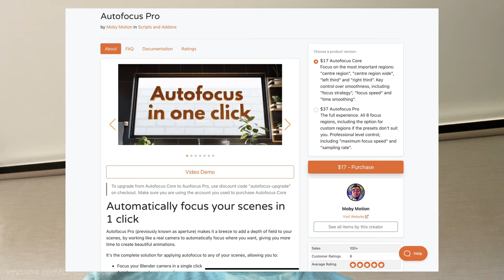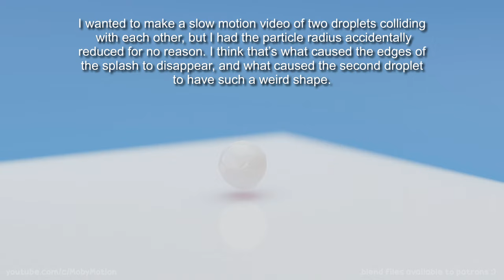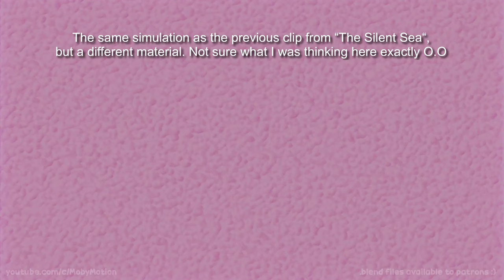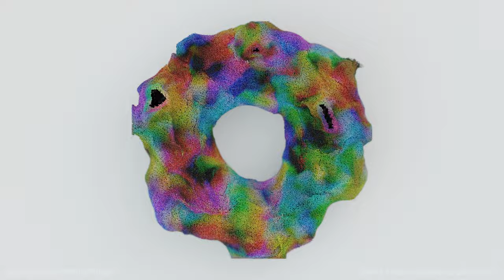Blender Fluid 4K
I hope you enjoyed this one! 1 of the most computationally expensive videos I've made, especially because fluid scenes are much too large to upload to places like SheepIt, so all rendering had to be done locally.

This shows some of my latest Blender fluid simulation videos. Unlike previous fluid compilations, which have used a combination of my videos and creative commons videos, this video only includes videos made by myself in blender. All were rendered with cycles, and all used the new blender mantaflow fluid simulation engine which is a huge step up from the previous fluid simulation engine. Messed around with an experimental version of blender 3.1 to get caustic lighting - but I was underwhelmed by this to be honest. I don't think anyone can even tell which of these scenes used caustics, even though I tried to make them as prominent as possible.

Chapters:
00:00 - teaser
00:07 - materialising cubes
00:22 - colliding doughnuts
00:38 - intentional orange juice
00:55 - honey on a sphere
01:10 - metallic vortex
01:31 - viscosity tests
01:56 - materialising cubes 2
02:11 - caustic vortex
02:32 - unintentional orange juice
03:00 - particle vortex
03:20 - colliding droplets
03:42 - dam break
04:11 - thank yous and shout outs
05:58 - outtakes and extended tests
06:08 - honey outtake
06:15 - splash outtake
06:44 - the silent sea outtakes
07:36 - vortex outtakes